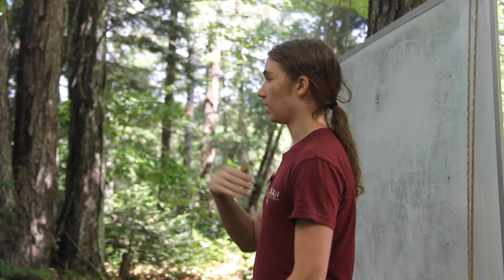MSR: Behind the Program Area | Scoutcraft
Created by award-winning documentary filmmaker Hannah “Han” Schuberth.
Footage shot in East Camp summer of 2022.